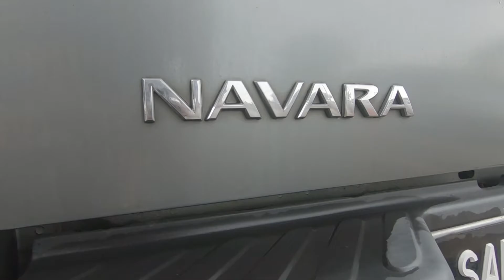Nissan Navara D40 Overheat - Kimanis Hill to Rabbit Land Keningau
Some short clip indicating my Nissan Navara D40 Auto LE overheat despite already done engine oil maintenance, overhaul, carbon cleaning, turbo serviced, replaced a thicker radiator.

So next? Oil Cooler? Remapping?